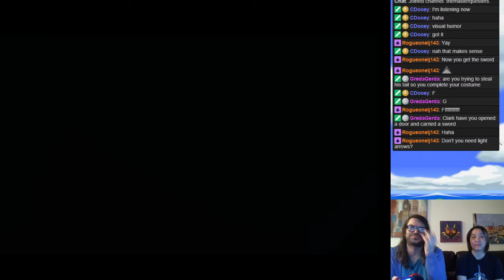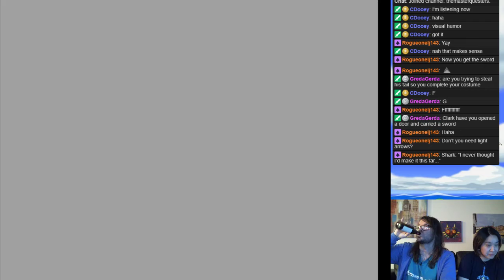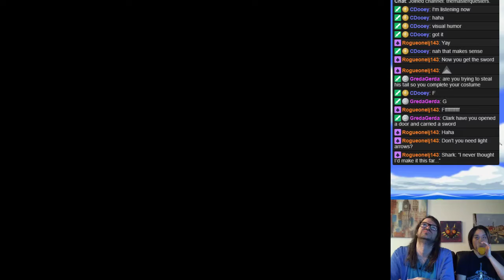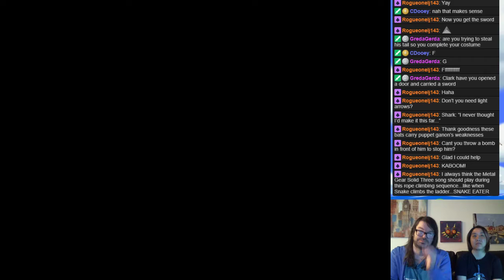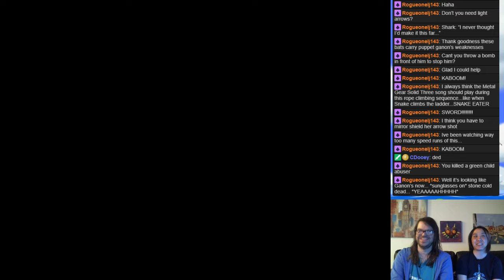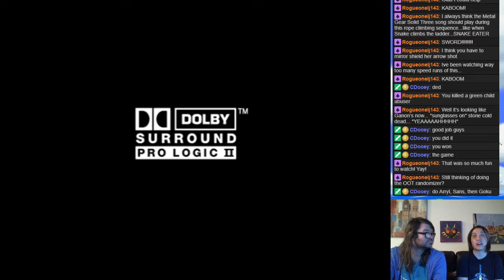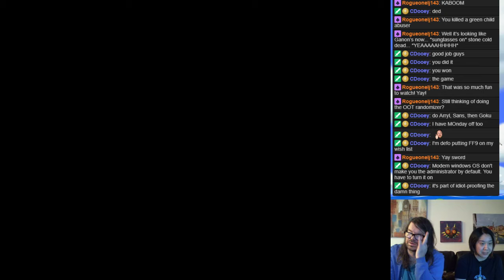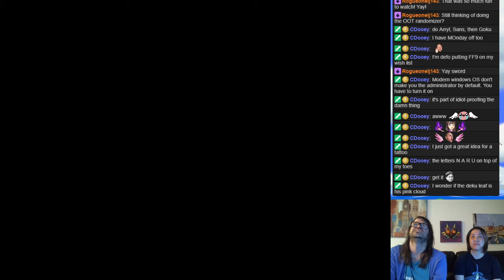Wind Waker Randomizer - Part 12